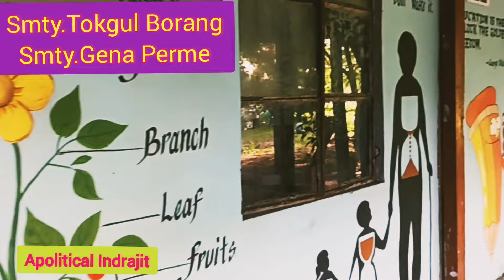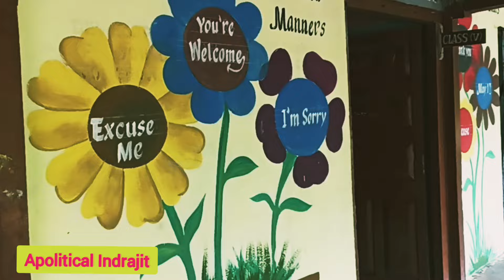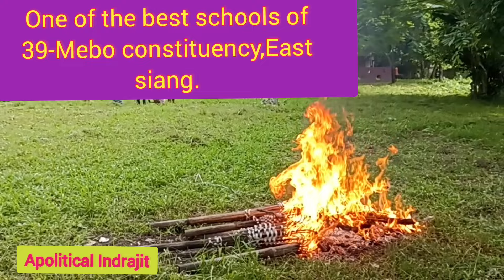Bagless day// Govt.UPS,Ngopok //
Every saturday is a bagless day for the schools. On this day,co-curricular activities are organised in the schools. This video is from Govt.Upper primary school,Ngopok of Arunachal Pradesh.